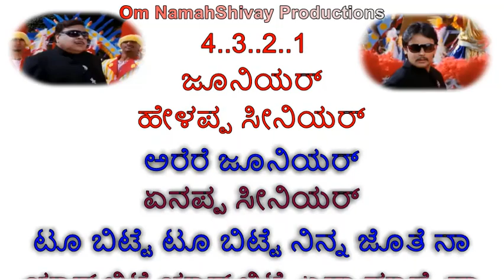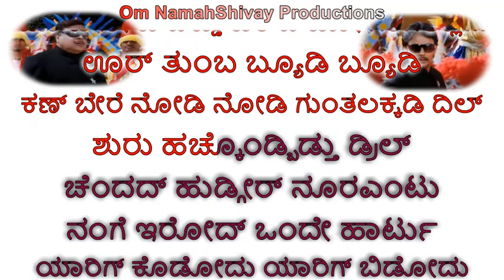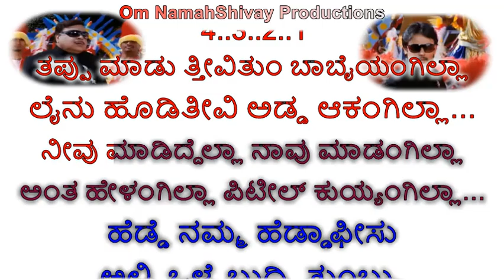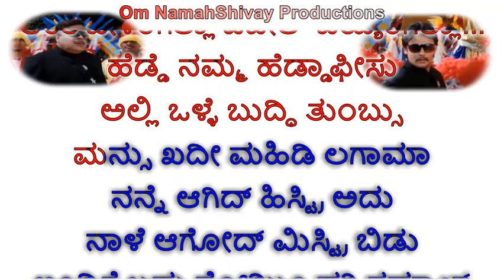Junior Senior Karaoke With Lyrics Kannada |Bul Bul | Darshan | Ambarish |Kannada Song